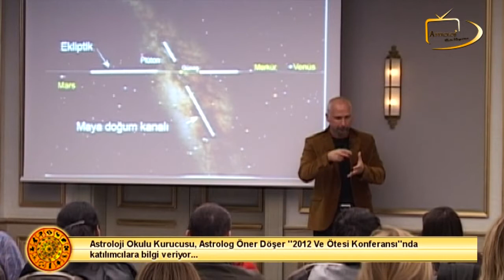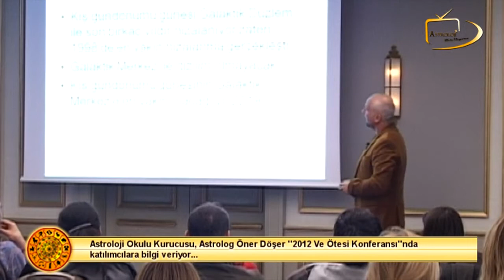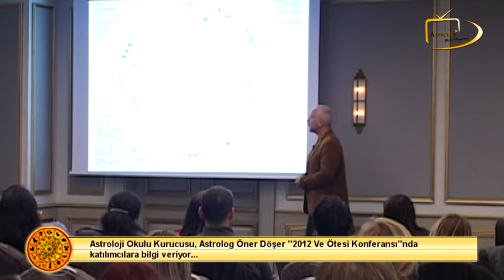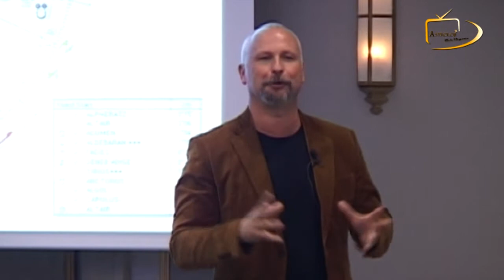2012 Ve Otesi